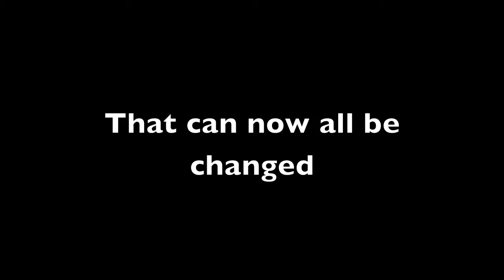Jacked Now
Our new product